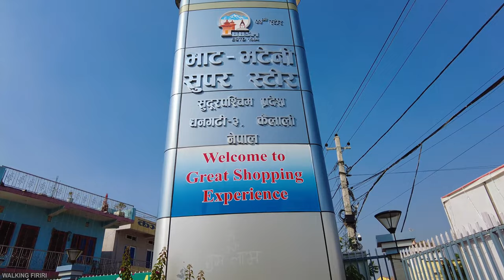Dhangadhi Bhat-Bhateni - Virtual Walk Around Super Market, 2022